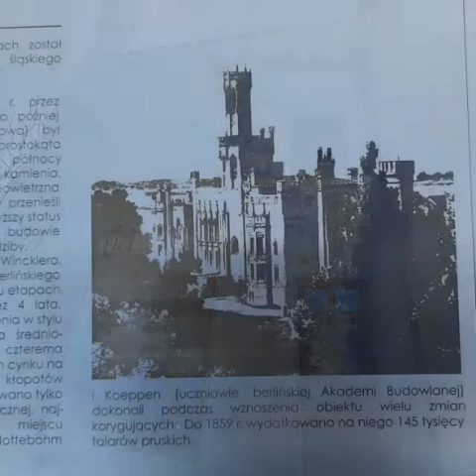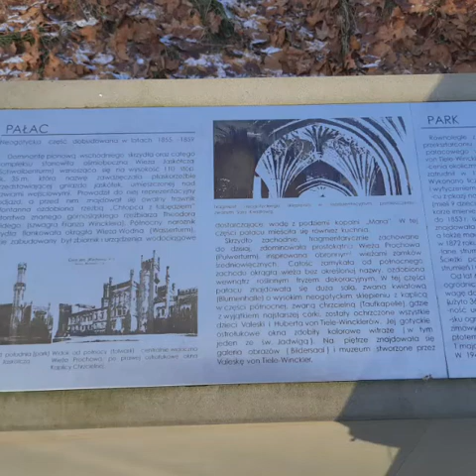Bytom Miechowice. Pałac Tiele - Wincklerow